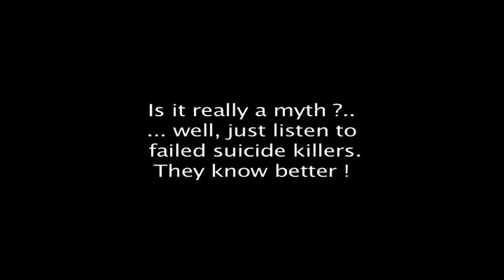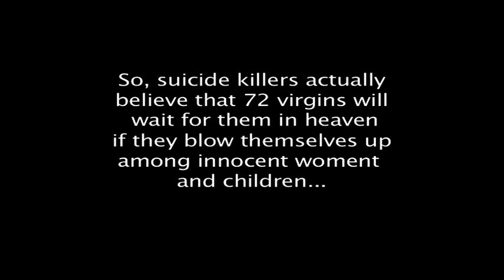SEVENTY TWO VIRGINS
Do terrorists really believe in the 72 virgins ? Watch Pierre Rehov's interviews from Gaza, the West Bank and Israeli jails